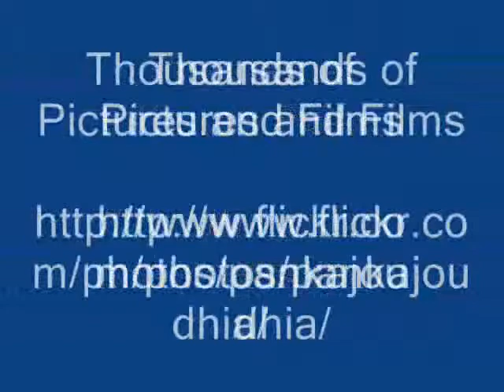Octonary Ingredients of Draba setosa Formulations: Pankaj Oudhia's Medicinal Plant Database